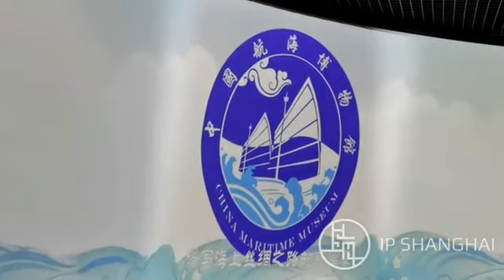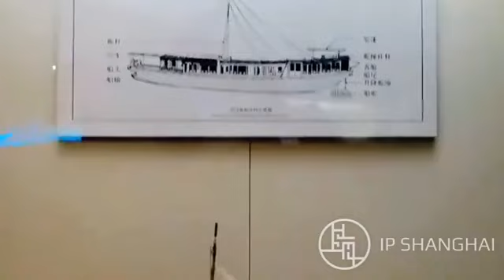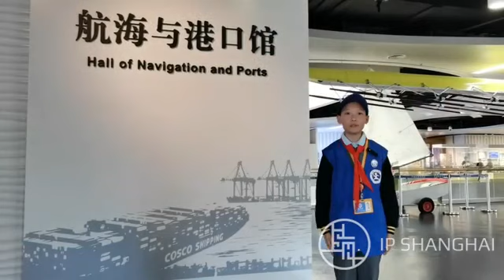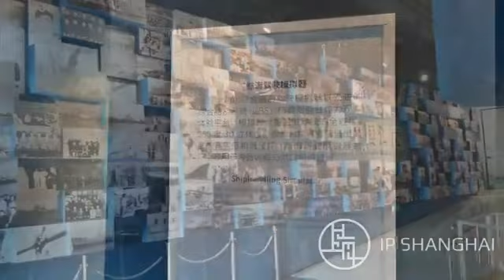【人文历史】中国航海博物馆，带你向大海狂飙 来源@IPShanghai